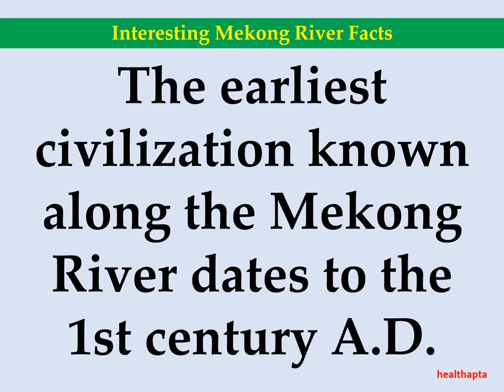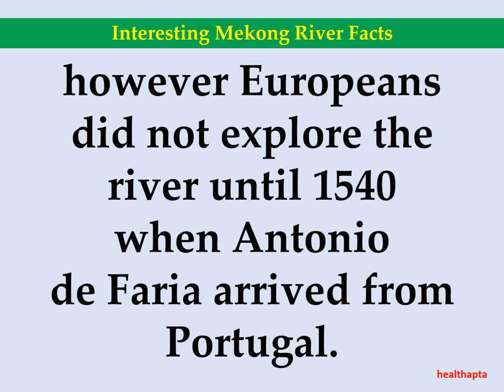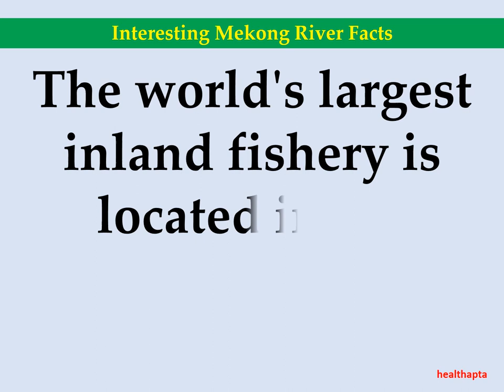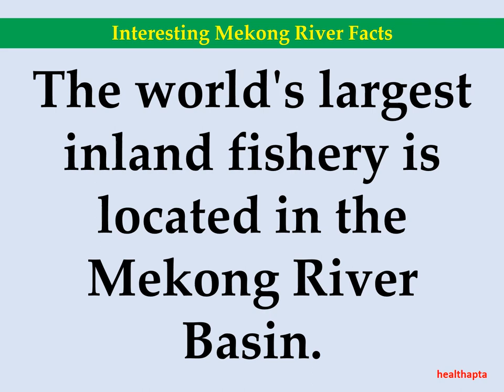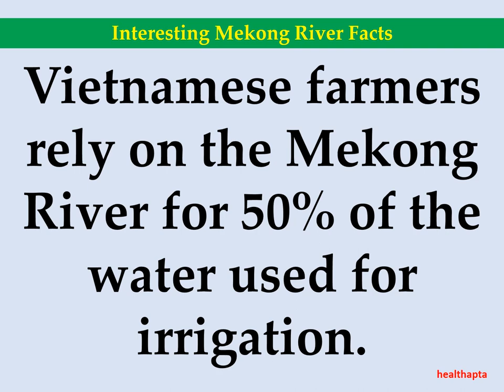Interesting Mekong River Facts